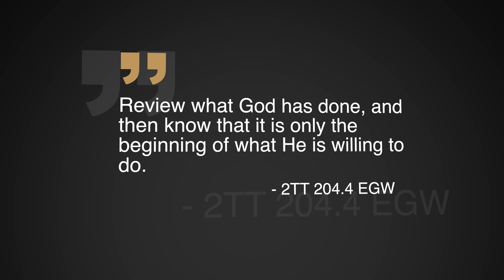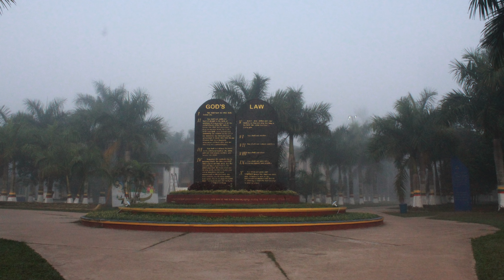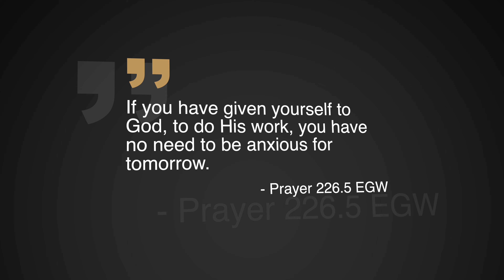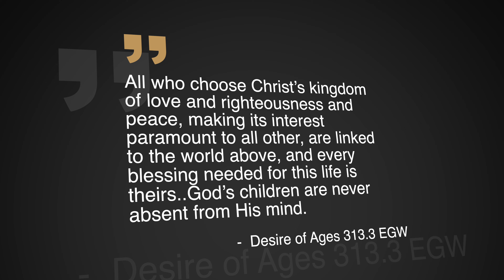God Will Provide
Have you ever wondered if God has forgotten you? When Tam was in college, she had so little money that she couldn't even afford a bar of soap. Too ashamed to tell anyone, she was tempted to wonder whether God still cared for her. In spite of her discouragement, she prayed. God's miraculous answer will remind you of the power of prayer and the loving Father who never forgets!